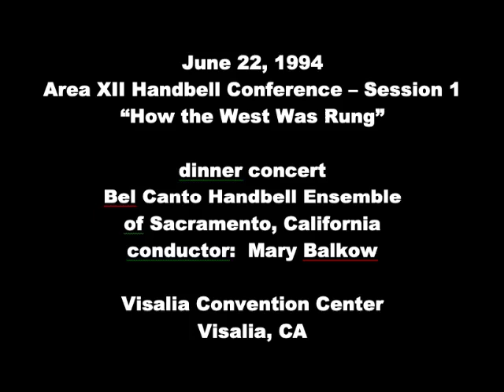1994 Visalia Area XII Conference 1 dinner concert #2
This June 20-22, 1994 event themed "How the West Was Rung" was held at the convention center in Visalia, California.

Area 12 is the west coast chapter of the Handbell Musicians of America (formerly known as the American Guild of English Handbell Ringers).  The focus of the Guild, as we are known, is on music and education for handbells.  Every two years, Area XII hosts a handbell conference that brings choirs and ensembles together for classes, rehearsals, and a mass performance.

This conference was held in two identical sessions.  This video is from the first session's dinner concert on 6/22/1994.  The second session began two days later.

Under conductor Mary Balkow, Bel Canto Handbell Ensemble is from Sacramento, California.